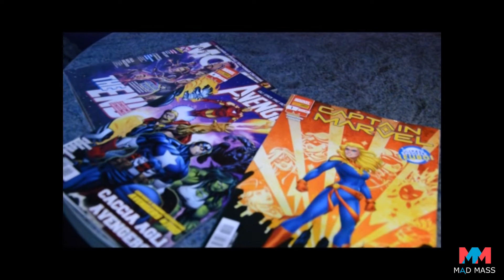CAPTAIN MARVEL DUMBO NOI | Recensione dei film con Brie Larson, Tim Burton e Jordan Peele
MadMassit è il magazine dedicato al cinema e all’intrattenimento che propone news e trailer sui film in uscita, videogiochi, collezionismo, anteprime, recensioni e rubriche.

Gianlorenzo Franzì ci racconta attraverso le sue video recensioni alcuni dei film più attesi presenti nelle sale cinematografiche: Captain Marvel, Dumbo e Noi.

MARVEL STUDIOS presenta CAPTAIN MARVEL un film di ANNA BODEN RYAN FLECK con BRIE LARSON SAMUEL L. JACKSON JUDE LAW LASHANA LYNCH ANNETTE BENING. Distribuito da WALT DISNEY STUDIOS MOTION PICTURES. Al cinema dal 6 marzo 2019

WALT DISNEY PICTURES TIM BURTON PRODUCTIONS INFINITE DETECTIVE SECRET MACHINE ENTERTAINMENT presentano DUMBO un film di TIM BURTON con COLIN FARRELL MICHAEL KEATON DANNY DEVITO EVA GREEN ALAN ARKIN NICO PARKER. Distribuito da WALT DISNEY PICTURES. Al cinema dal 28 marzo 2019

UNIVERSAL PICTURES MONKEYPAW PRODUCTIONS QC ENTERTAINMENT presentano NOI un film di JORDAN PEELE con LUPITA NYONG'O WINSTON DUKE ELISABETH MOSS TIM HEIDECKER YAHYA ABDUL-MATEEN II ANNA DIOP. Distribuito da UNIVERSAL PICTURES. Al cinema dal 4 aprile 2019